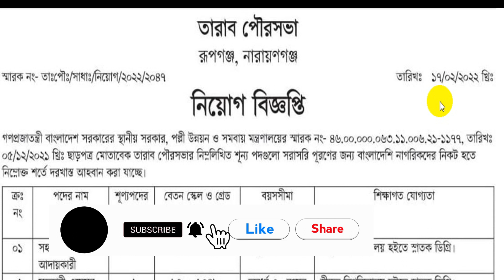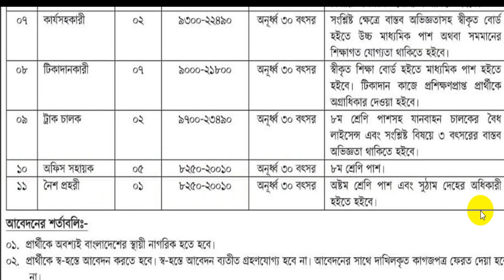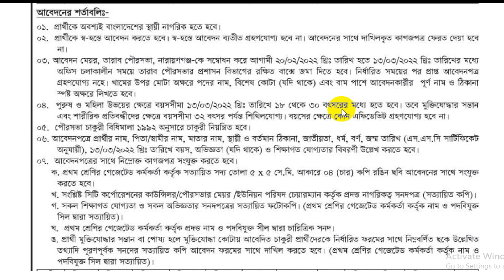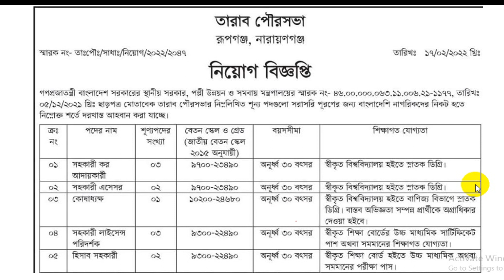Municipality Job Circular 2022 || Tarabo Paurashava Job Circular 2022|| Pourashava Job Circular 2022